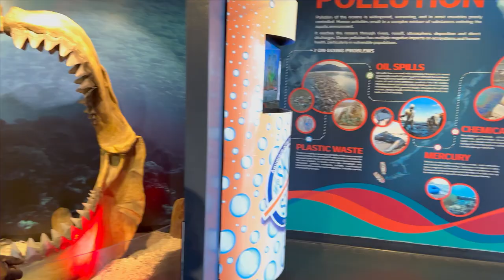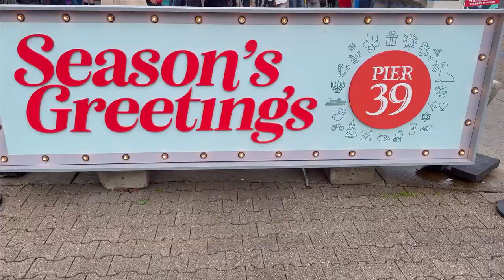A Day In The Bay, Pier 39, San Francisco, Bay Area| So Dizzy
Hey My Loves! In today's vlog I take you on a trip to Pier 39 in San Francisco. I love the city and took you guys along to do some sightseeing. We went to the aquarium of the bay and strolled along the pier. I really hope you enjoy this video and don’t forget to show some love♥️.

Follow Me;

Business Instagram @Allinthedeetzz